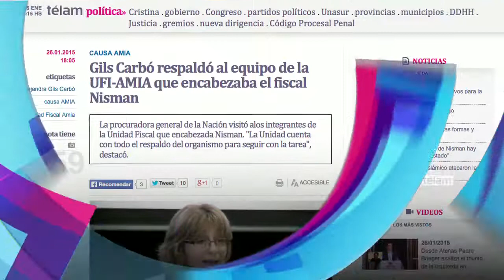Noticias en 60 segundos